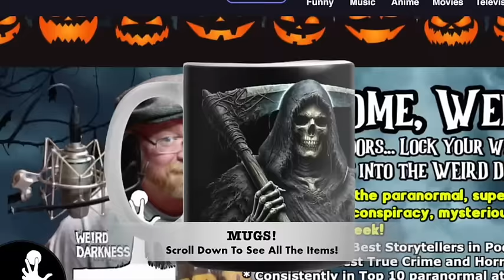“GHOSTLY CAR IN DETROIT” and More Scary True Paranormal Horror Stories!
Darkness Syndicate members get the commercial-free version with all artwork created for the YouTube and podcast thumbnails

“He Is Mine” was submitted by Raven.
“Terror on Payne Road” was submitted by Marty Andrews.
“The Amityville Horror” by Alan Toner from the book, “100 True Ghost Stories”
Weird Darkness theme by Alibi Music Library.
Originally aired: February, 2016